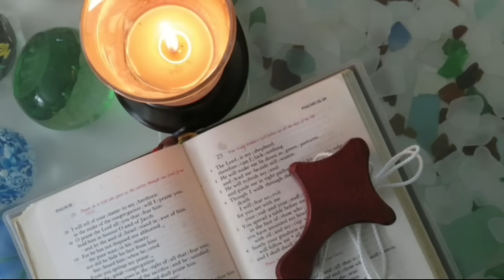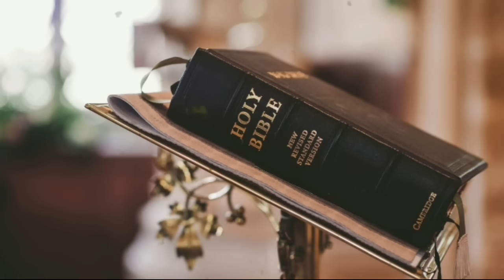ഇന്ന് തിങ്കളാഴ്‌ച ഇത് പ്രാർത്ഥിച്ചു ഉറങ്ങൂ, നാളെ ഒരത്ഭുതം ഉറപ്പ്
ഇന്ന് തിങ്കളാഴ്‌ച, അനേകർ അത്ഭുതം കണ്ട് സാക്ഷ്യം നൽകിയ അത്ഭുത പ്രാർത്ഥന.
കർത്താവ് നിനക്ക്‌ വലിയ കാര്യങ്ങൾ ചെയ്തു തരും. നാളത്തെ 1നിയോഗം വച്ച് ഇതൊന്ന് കേൾക്കൂ.നിന്റെ കഷ്ടതകളിൽ നീ ഭയപ്പെടേണ്ട, നിരാശയും വേണ്ടാ. എന്തെന്നാൽ സമൃദ്ധിയുടെയും സമാധാനത്തിന്റെയും ദിനത്തിലേക്ക് നിന്നെ കൈപിടിച്ച് നടത്തുന്ന കർത്താവിന്റെ വലിയ പദ്ധതിയുടെ ഭാഗമാണത്. ഭയപ്പെടേണ്ട കർത്താവിന് നിന്നെക്കുറിച്ചുള്ള പദ്ധതി മഹോന്നതമാണ്. വിശ്വാസത്തോടെ ഇത് പ്രാർത്ഥിക്കൂ, അവിടുന്ന് നിന്നെ നോക്കിക്കൊള്ളും. ഈ വീഡിയോ ലൈക്കും ഷെയറും ചെയ്യണേ